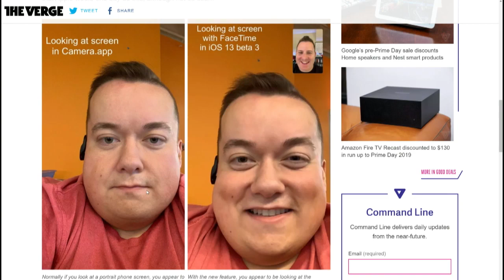FaceTime Will Fake Eye Contact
FaceTime on the iOS 13 beta uses AR trickery to make it look like you are looking at the camera.